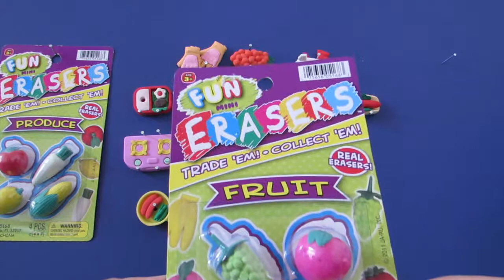Fun Mini Erasers Produce and Fruit pieces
Produce pieces: Tomato, Corn, Lemon, Radish

Fruit pieces: Apple, Banana, Grapes, Strawberry

Fun Mini Erasers you can collect, exchange, enjoy, decorate, etc. with your friends.

Other languages for this produce and fruit are called:
rábano,  tomate,  limón,  maíz,  manzana,  fresa,  plátano,  uvas
редис, кукуруза, помидор, лимон, яблоко, банан, виноград, клубника
トウモロコシ,  大根, レモン,  林檎,  イチゴ

These toys will eventually be donated to charity.

por favor gosta e se inscrever Fun Toys Collection
好きと購読してください Fun Toys Collection
पसंद है और सदस्यता कृपया Fun Toys Collection